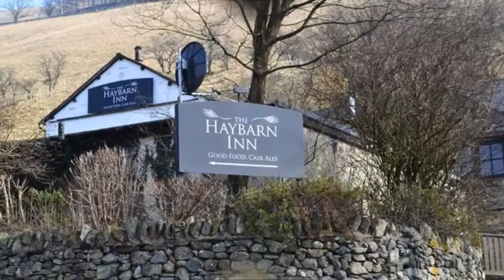LIMEFITT PARK TROUTBECK LAKE DISTRICT. KIRKSTONE 4 LODGE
Fancy a self catering break in the Lake District? KIRKSTONE 4 Lodge on Limefitt Park, Troutbeck is the ideal choice for two couples.  Lake Windermere and Ullswater are just a short drive away. Pop down to Bowness to stroll aroung the Glebe and the shops. Discover the delights of Ambleside. Plus of course dozens of great Lakeland walks right on your doorstep!